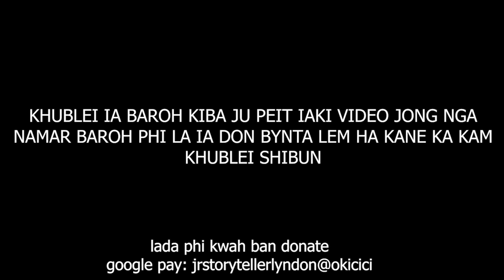ia peit wut wut seh para khasi jong ngi balei haduh katne katne i shah leh #244